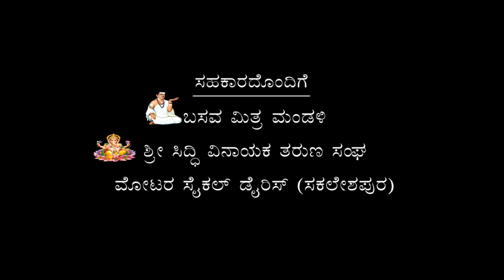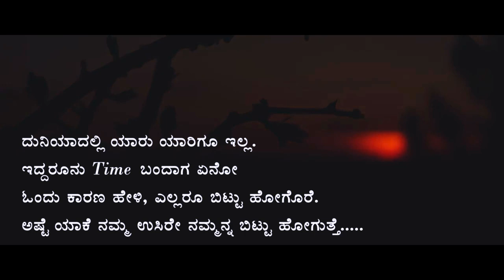MAAFI | Official Trailer | Mahindra Naidu & Team | 11 February 2018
A Short Movie Trailer by Uttara Karnataka Youths
Direction : Sharan S N
D.O.P : Huligappa | Prashant

** NAMMA KALABURAGI **